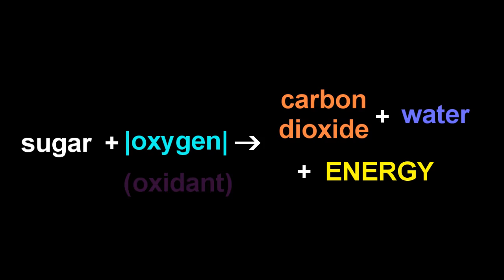THE FURY!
A 1000 degree fireball roars with a terrifying and seemingly unstoppable rage, but really how much more energy is that consuming than my body.

Turns out being warm blooded (of the ilk of the mammals) is actually a very energetically costly business, consuming about 2 000 kcal/ day.

-Indeed the calcs. performed here are significantly on the conservative side.
NASA years ago worked out you need about 0.5 kg (1 lb) of oxygen to survive per day (useful number to have if you are going to be putting men in a giant can for about a week!). --You can assume that all 'burns' sugar and get you values from there.
Or sugars burns to give you about 4kcal/g.
According to that the 300 g of sugar in this video would keep you going at a regular metabolism for HALF a day.  A few days if you take it easy.

Either way the point is quite clear that merely running the metabolism requires a fearsome amount of energy!